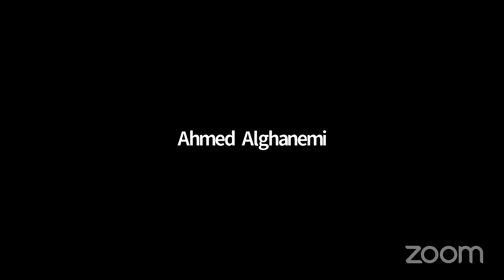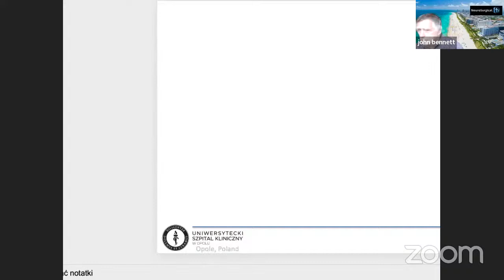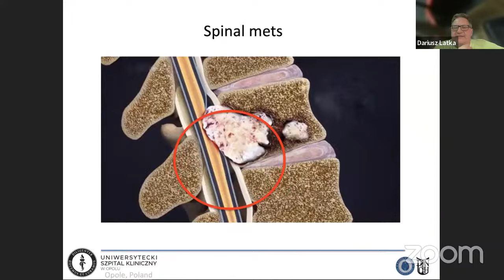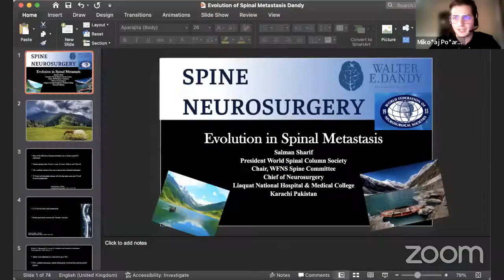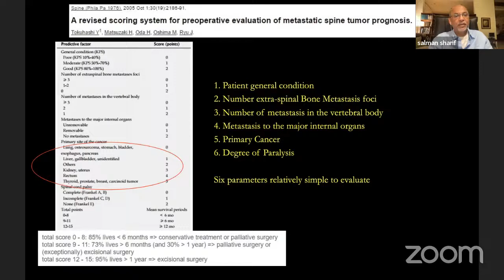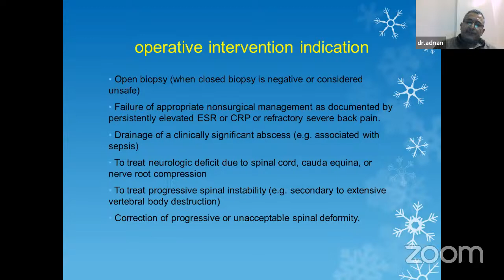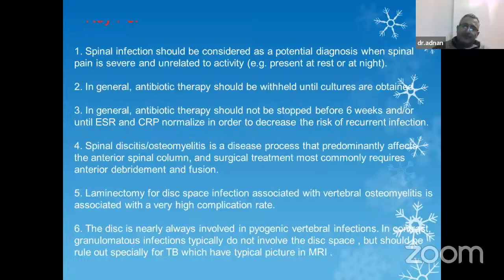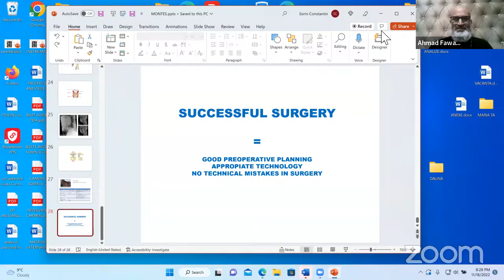DANDY COLLABORATION OF YEMAN, ROMANIA AND POLAND NOV 18, 2022